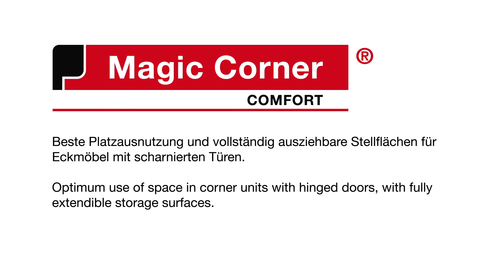Magic Corner Confort con diseño LIBELL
Nuestro conocido extraíble para esquina, pero en diseño LIBELL. ¡Elegante y práctico!